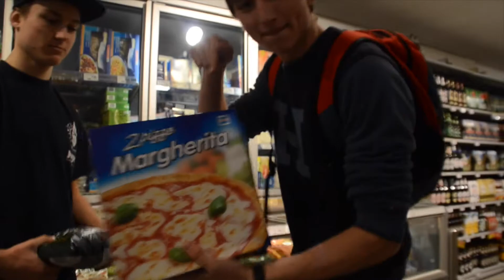Petit Journal 16 Février